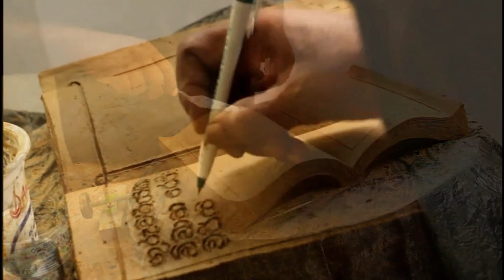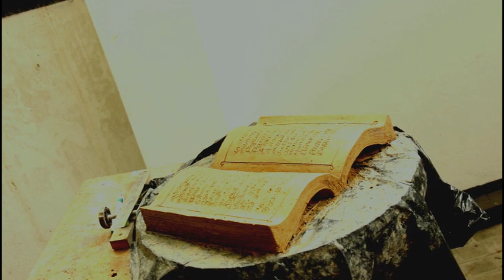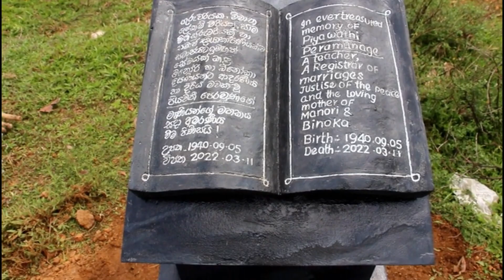Tombstone (සොහොන් කොත්)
අපේ සමාජයේ මිනිස්සු මිය ගියාට පස්සෙ සොහොන් කොත් හදල භෂ්මාවශේෂ තැන්පත් කරන එක සාමාන්‍ය පුරුද්දක්. ඇත්තෙන්ම ඒක කලාවක්.ගැනෙන්නෙ මූර්ති ගණයට
              මේ මට ලැබුනු පුන්චි අවස්ථාවක්.මගේ හිතවතියකගේ ඉල්ලීම අනුවයි මං වැඩේ කළේ.මිය ගියේ එයාගෙ අම්ම.එයා ගුරුවරයෙක්. අම්මගෙ පසුබිම විස්තර කරන්න අපි පොතක moddle එකක් තෝර ගත්තා. ඒක ගලකින් කළ යුතු උනත් ගලක පොතේ හැඩේට අකුරු කොටන්න අමාරු නිසා මාධ්‍ය විදිහට අපි තෝර ගත්තෙ සිමෙන්ති. අපිට පොතට අච්චුවක් හදන්න වුනා.මම මේක කරපු අන්දම මම මුල සිටම කියාදෙන්න තීරනය කළා.

It is a common practice in our society to build graves and bury the ashes after people die. Indeed, it is an art. It belongs to the category of sculpture
                This is a small opportunity I got. I did the work according to the request of a friend of mine. Her mother died. She was a teacher. We chose a model of a book to describe the mother's background. Although it should be done with a stone, it is difficult to engrave letters in the shape of a book on a stone, so we chose cement as the medium. We had to make a template for the book. I decided to teach how I did it from scratch.